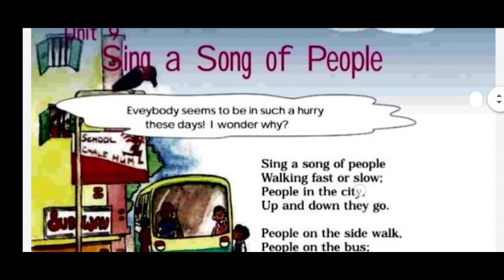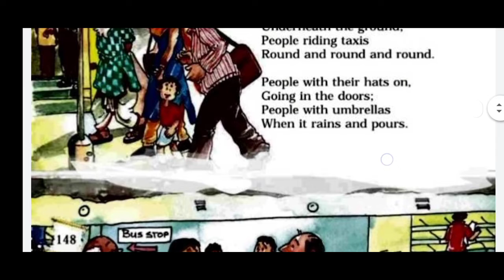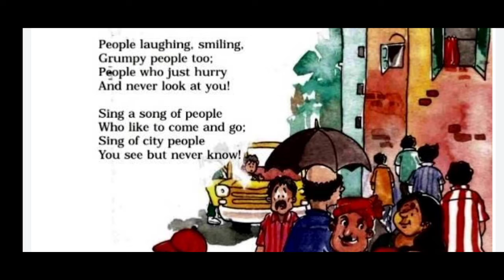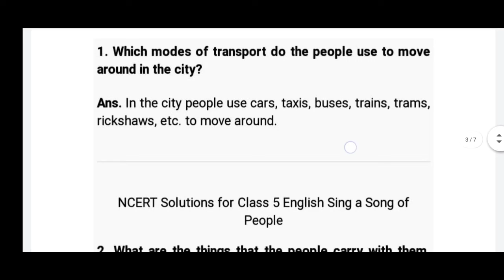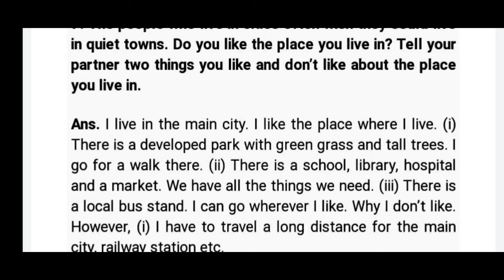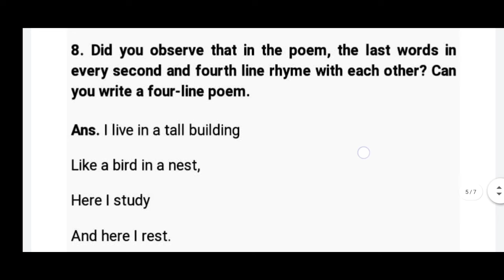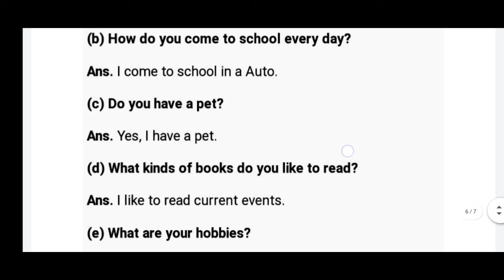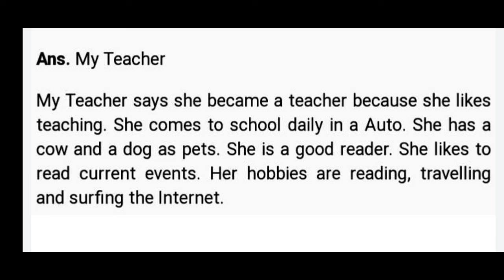Std:- 5 English/ Ch:- 9 Sing a Song of People 9(Part-1